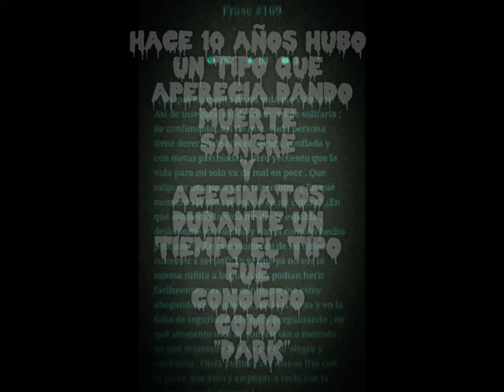La "ERA SANGRIENTA" parte 1 💙💖